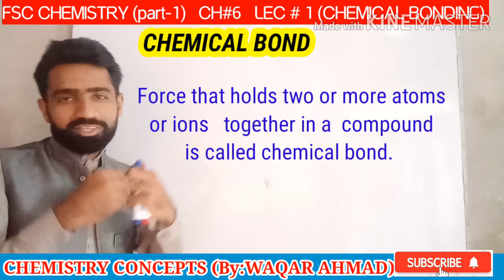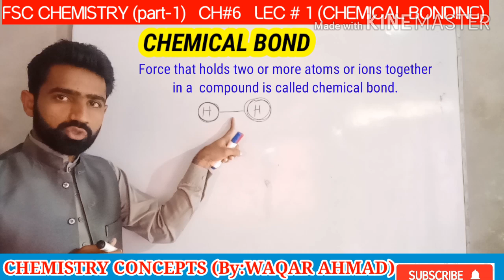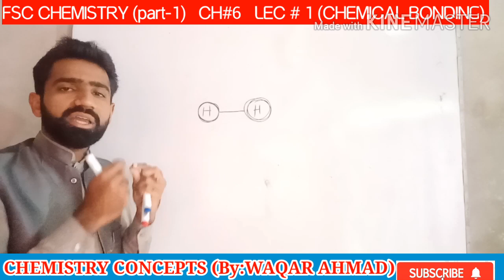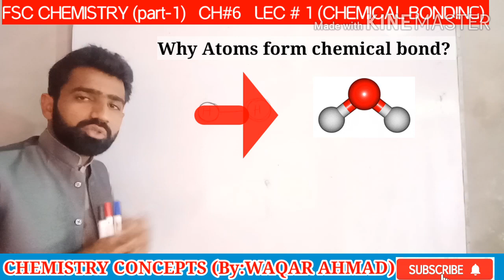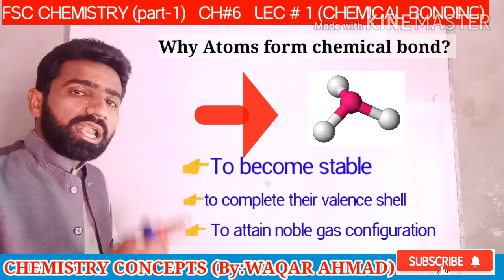Chemical Bond. Why atoms form chemical bond? Fsc chemistry (Part.1) CH#6 LEC#1 by waqar ahmad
link for 2nd lecture .. why atoms form chemical bond?